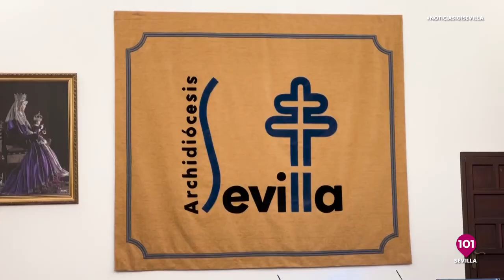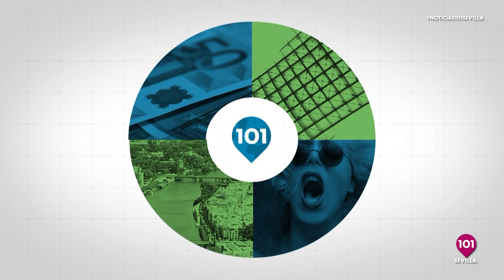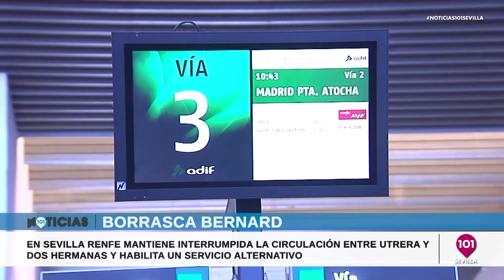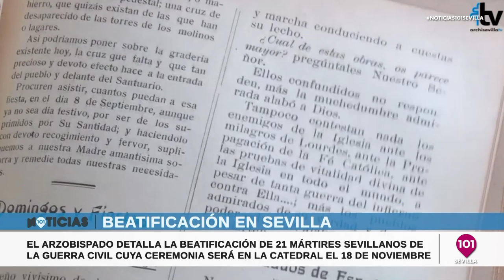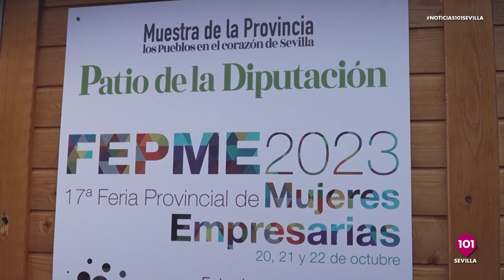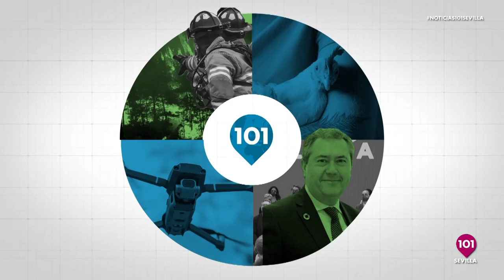Noticias Sevilla 23 de octubre Toda la información de la Provincia de Sevilla